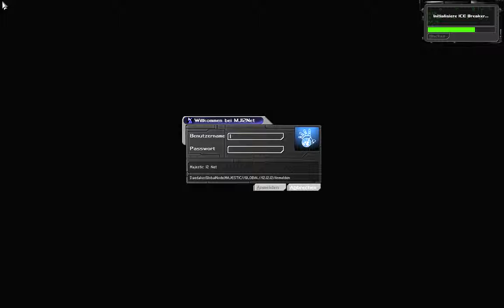Let's Play Deus Ex #070 Ein neues Mittelalter?